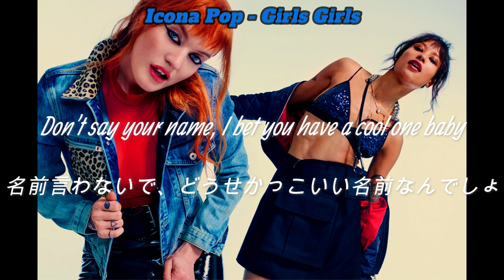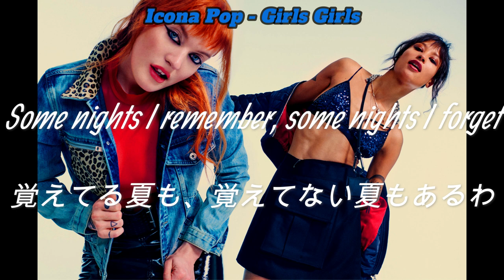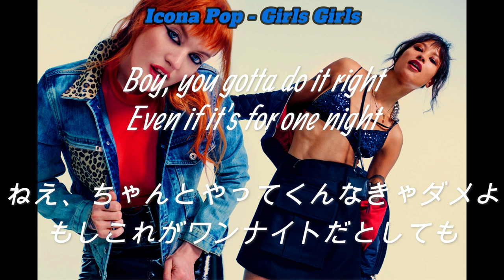【和訳】Icona Pop - Girls Girls